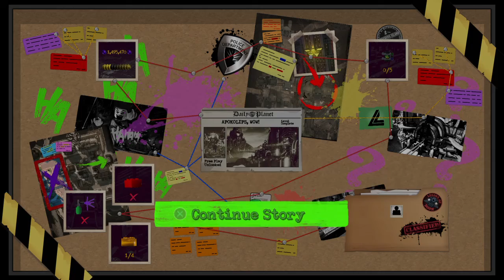LEGO DC Super-Villains Part 14 - Apokolips. Wow!